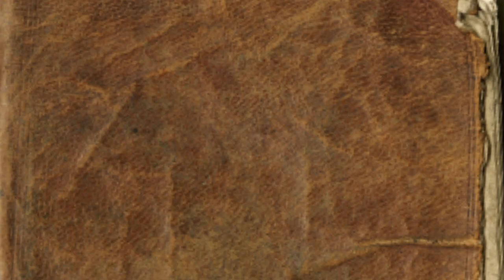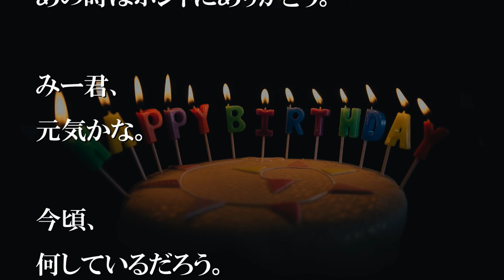誕生日会を開いたのに、誰も来てくれなかった【感動する話】